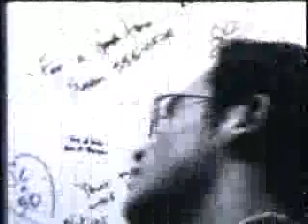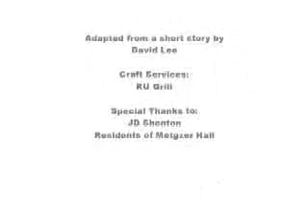Public Toilet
Very early project, shot entirely on 16mm non-sync. Total budget: $81.

Original story by David A. Lee.
Adapted for screen, directed, and edited by Jeff J. Lee.
(no relation, but we do call ourselves the "Lee brothers" for all film projects)

Warning: contains course language.